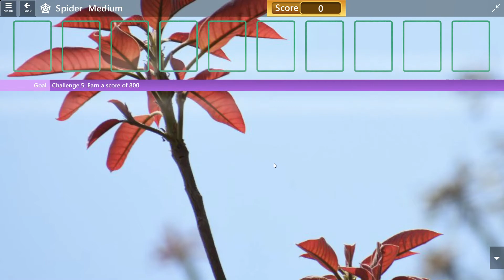Microsoft Solitaire EVENT: Spider Mini/All Challenges Solved/Apr 22,2020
Solitaire remains the most played computer game of all time, and for good reason. Simple rules and straightforward game play make it easy to pick up for everyone.
Solitaire has been part of windows for more than 25 years, and the Microsoft Solitaire Collection makes it the best experience to date with five different card games.
Event:
Even more Challenges arranged in collections and packs you can unlock by earning starts.